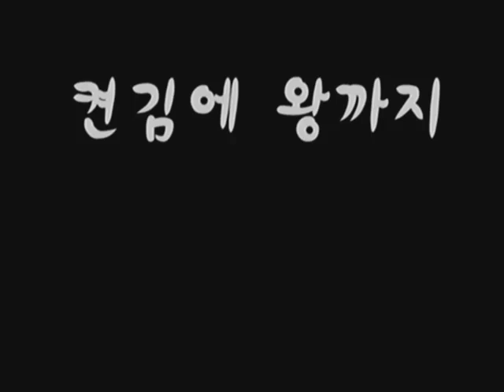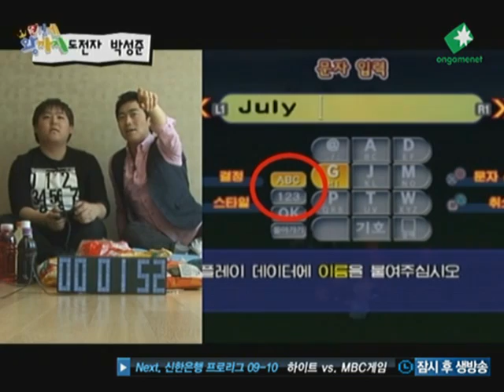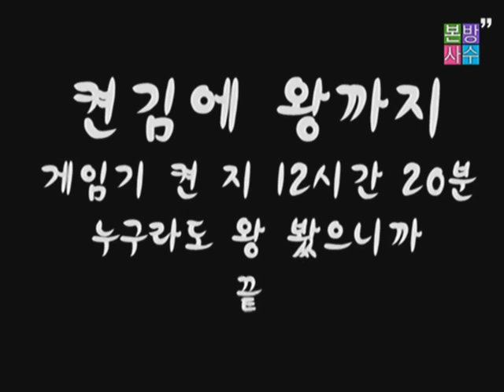[2010.04.27] 켠김에 왕까지 16회 - 삐보사루 겟츄3 편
켠김에 왕까지 29회 - 메탈기어 솔리드 편 (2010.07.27 방송)